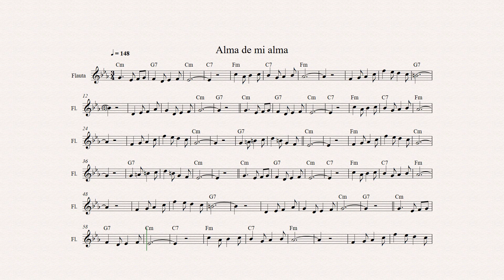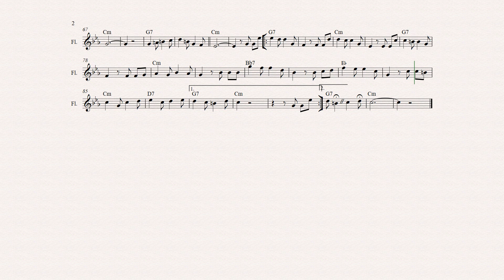53.- ALMA DE MI ALMA - EDUARDO MÀRQUEZ TALLEDO